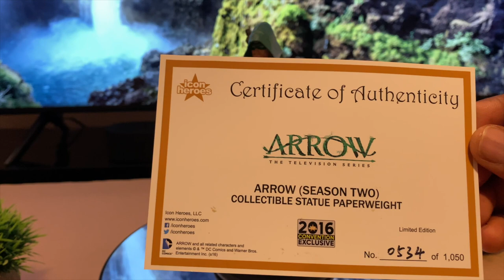Icon Heroes 1:10 Arrow TV Series Collectible Statue CW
Link to Purchase: